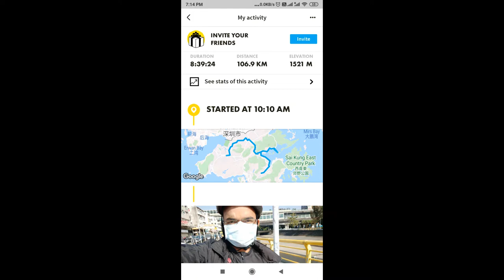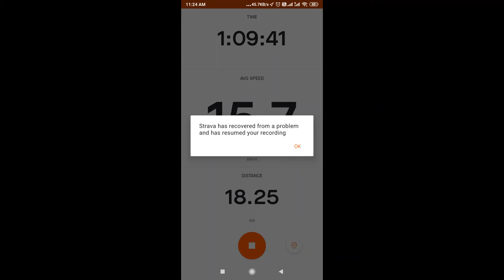Cycling | Tai Wai | Sheung Shui | Yuen Long | Tai Mei Tuk Tsuen | 106KM | Hong Kong | Fitness | Solo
Cycling | Tai Wai | Sheung Shui | Yuen Long | Tai Mei Tuk Tsuen | 106KM | Hong Kong | Fitness | Cycle Track

Tai Wai - Sheung Shui - Yuen Long - Tai Mei Tuk Tsuen - Tai Po Waterfront Park - Tai Wai